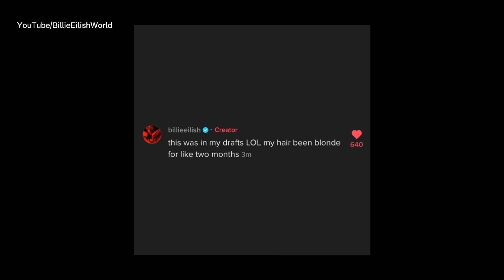Billie Eilish dyed her hair and was wearing a wig at the GRAMMYs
For a full list of tour dates and ticket information go